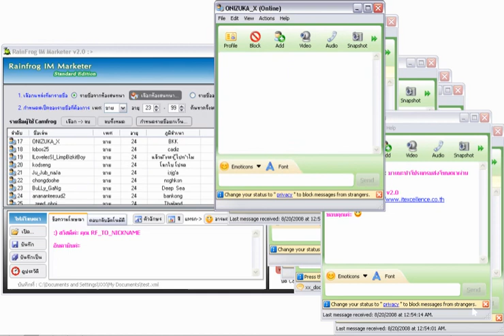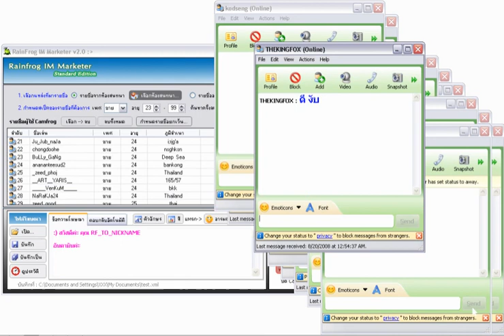Rainfrog Demo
Rainfrog IM Marketer v2.0 โปรแกรมส่งโฆษณาผ่าน Camfrog